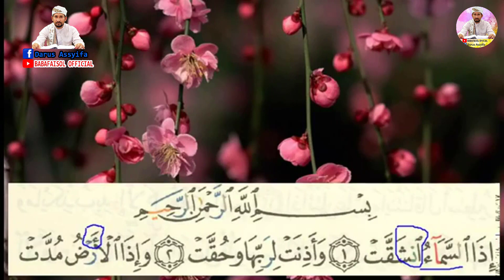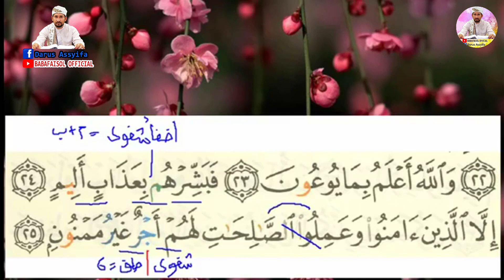บาบอไฟซอล EP.13 เรียนอัลกรุอ่านตัจวิด l TAJWID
ช่องนี้สร้างมาเพื่อเผยแพร่ความรู้ทางศาสนา ฝากกดติดตามช่องเพื่อเป็นกำลังใจให้เราด้วย ขอบคุณครับ